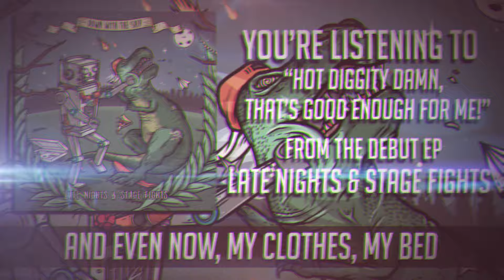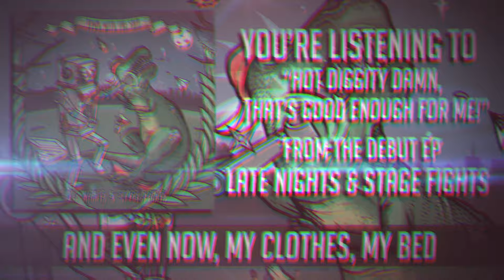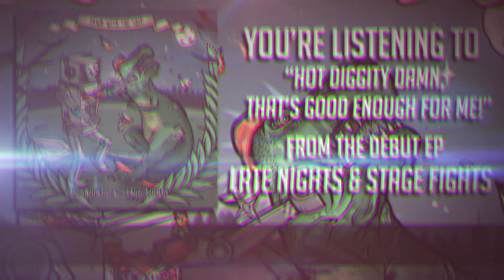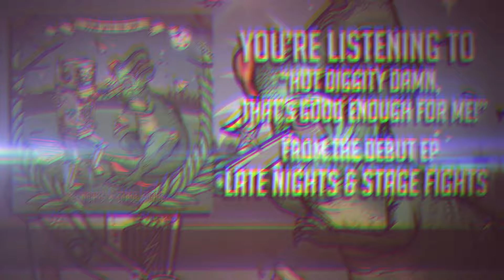Down With The Ship - Hot Diggity Damn, That's Good Enough For Me! [OFFICIAL LYRIC VIDEO]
From Down With The Ship's debut EP "Late Nights & Stage Fights"

Grab a copy today from iTunes, Bigcartel, Bandcamp, Spotify and all other major online stores and streaming services.

Recorded, Engineered, Produced and Mixed By Cale "Elwood" Biggs
Mastered by Joey Sturgis
Video by Shawn Rhude of Rhude Productions

Lyrics:
And ever since you walked away,
From me near the escalators that day,
I've been holding onto everything that reminds me of you.
And as I hide the tears in my eyes from all the people that passed me by,
I couldn’t believe we'd come this far in just 10 months, in just 10 months.

And even now, my clothes, my bed, still smell like you.
And now I’ll never know just how it feels, (just how it feels),
To have someone to hold them tight,
Through helpless days and sleepless nights,
In my dreams you're still right next to me, (right next to me).

And all my friends say that he'll never be as good as me,
But I just think they're trying to help me get to sleep.
You can't decide, Make up your mind,
In this game of Russian roulette you've got the fucking bullet.

You can't decide
Make up your mind
You can't decide